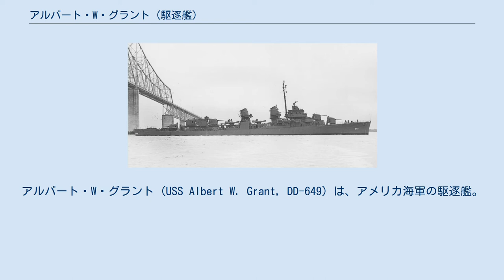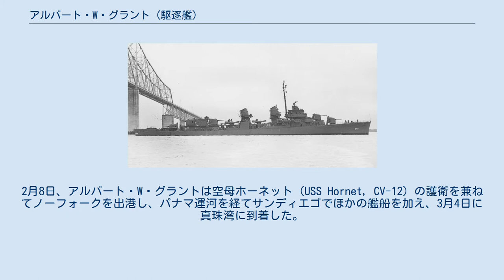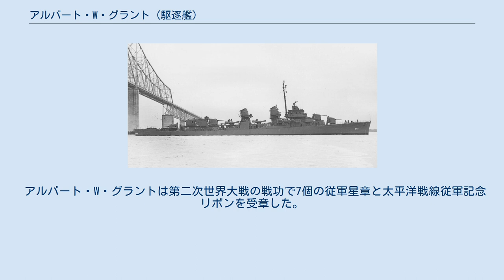アルバート・W・グラント (駆逐艦)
アルバート・W・グラント (USS Albert W. Grant, DD-649) は、アメリカ海軍の駆逐艦。
艦名は第一次世界大戦で活躍したアルバート・W・グラント中将にちなむ。
 アルバート・W・グラントはサウスカロライナ州ノースチャールストンのチャールストン海軍工廠で1942年12月30日に起工し、1943年5月29日にグラント中将の孫娘であるニール・プレストン・グラント夫人によって進水した。
艦長T・A・ニースワーナー中佐の指揮の下1943年11月24日に就役する。
 就役後、アルバート・W・グラントはバミューダ諸島海域へのテスト航海のためチャールストン海軍工廠を出港し、1944年1月29日に帰投後、微修正が行われた。
2月8日、アルバート・W・グラントは空母ホーネット (USS Hornet, CV-12) の護衛を兼ねてノーフォークを出港し、パナマ運河を経てサンディエゴでほかの艦船を加え、3月4日に真珠湾に到着した。
4月4日、アルバート・W・グラントはホーランジアの戦いを支援する第58任務部隊（マーク・ミッチャー中将）に加わるため真珠湾を出港し、マジュロに向かう。
4月21日から29日にかけてアルバート・W・グラントは哨戒に神経を集中させる一方、上陸部隊の援護にあたる。
第58.3任務群に加入して4月29日にトラック諸島を含むカロリン諸島への攻撃を終えたのち、5月2日にマジュロに到着して5月11日に真珠湾に帰投した。
 短い休暇のあと、アルバート・W・グラントは5月29日にエニウェトク環礁に向けて出港し、来るマリアナ・パラオ諸島の戦いの準備を終えたのち、6月11日にエニウェトクを出撃してサイパンの戦いに加わる。
6月15日の上陸戦開始当日は火力支援を担当した。
続いてテニアンの戦いでも支援を行い、7月29日に当該水域を離れて8月2日にエニウェトクに帰投。
短期間停泊ののち、8月22日にツラギ島パーヴィス湾へ向けて出港した。
9月6日、第32.5任務群に加わったアルバート・W・グラントはツラギ島を出撃し、ペリリューの戦いとアンガウルの戦いに9月29日までの二週間参加。
マヌス島に後退ののち、10月12日には第77.2任務群の一艦として出撃。
10月17日、アルバート・W・グラントは高速輸送艦クロスビー（USS USS Crosby, APD-17）を護衛してレイテ湾口スルアン島に接近し、レイテ島の戦いの先駆けとなした。
以降、17日から24日までは火力支援に従事した。
 10月24日夜、アルバート・W・グラントは第77.2任務群とともにスリガオ海峡に向かい、北上してくる西村祥治中将率いる日本艦隊を迎撃することとなった。
戦艦と巡洋艦群が日本艦隊の頭を押さえる丁字戦法で迎撃し、駆逐艦は合間を縫って突撃。
戦艦と巡洋艦の砲撃が終わったあと、アルバート・W・グラントは第56駆逐隊旗艦ニューコム (USS Newcomb, DD-586) 、リチャード・P・リアリー(USS Richard P. Leary, DD-664) に続いて、砲撃戦が終わった時点での日本艦隊の残存艦であった戦艦山城、重巡洋艦最上および駆逐艦時雨に向かって正面から突撃した。
アルバート・W・グラントとニューコム、リチャード・P・リアリーは距離約5,600メートルから魚雷をそれぞれ5本発射、うち1本は山城に命中したと判定される。
これが世界戦史上最後の戦艦への駆逐艦の突撃であったが、断末魔の山城からの反撃を受けて予定よりも早く北上に移った。
アルバート・W・グラントはこの時、魚雷を5本発射してニューコムとリチャード・P・リアリーに続こうとしたが、魚雷発射直後に山城からの副砲弾がおよそ7発も命中し、被害拡大を防ぐため残りの魚雷を急遽投棄した。
ところが、ここで間の悪いことに味方の軽巡洋艦、デンバー (USS Denver, CL-58) とコロンビア (USS Columbia, CL-56) からのものと思われる砲弾も11発命中。
レーダーで敵味方の分別がつかなくなっていた。
命中弾とその弾を発射した艦の関係はもはやわからないが、アルバート・W・グラントは船体前部に2発が命中して浸水し始めたほか、40ミリ機関砲、前部煙突、前部機関室、船体中央部の厨房と船体後部の居住区などに計22発も被弾し、火災が発生して動力も断たれてしまった。
この敵味方からの...